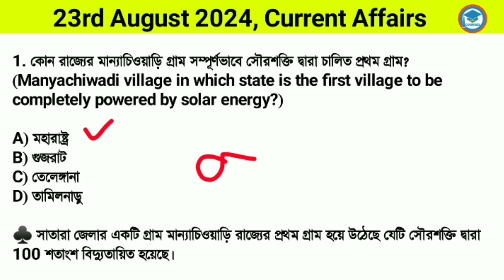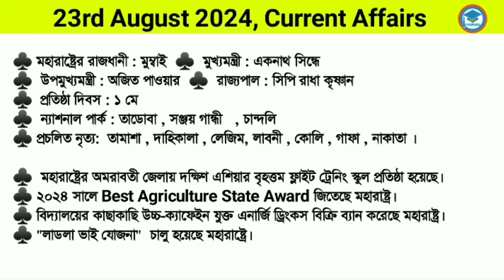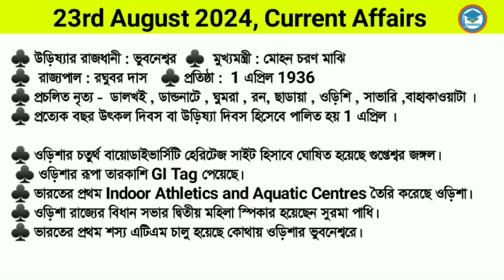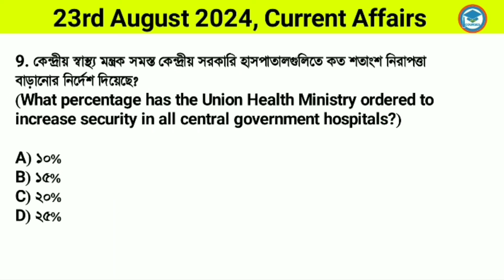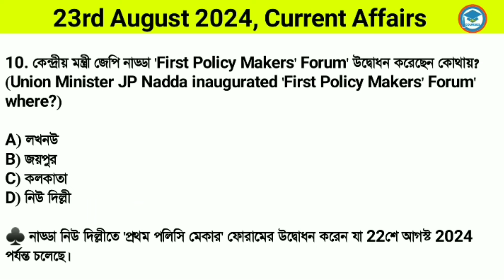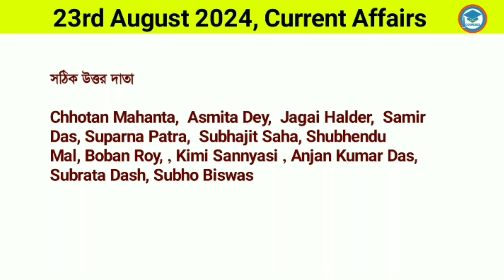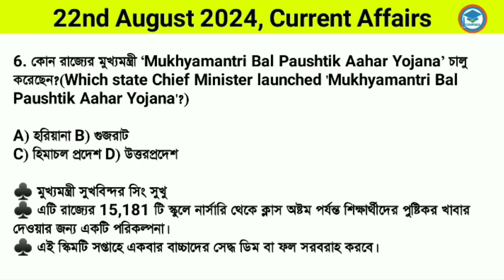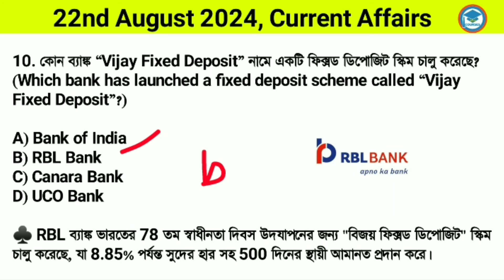Bengali Current Affairs Daily | Daily Current Affairs in Bengali Language | Study With Ishany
# 23rd_august_current_affairs